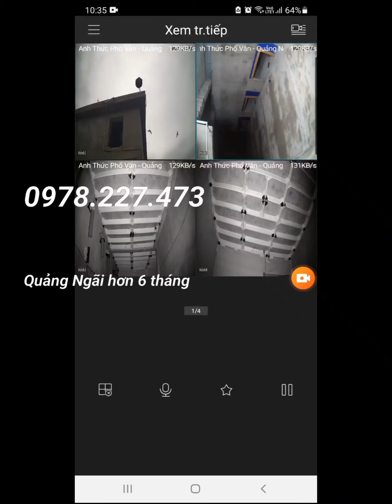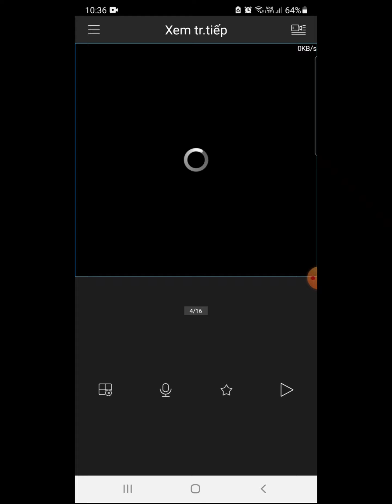Mô hình 8x16x3 tại Đức Phổ - Quảng Ngãi sau khoảng 6,5 tháng đưa vào hoạt động